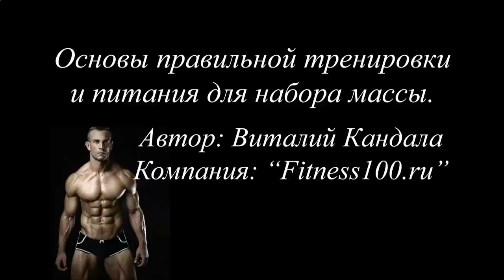Накачать мышцы дома видео